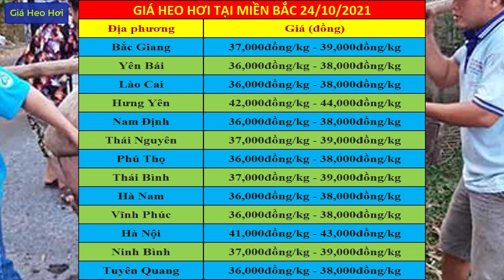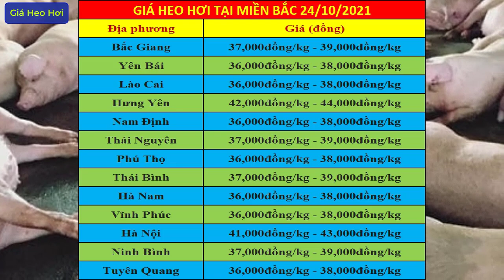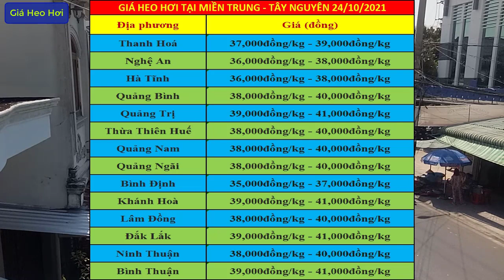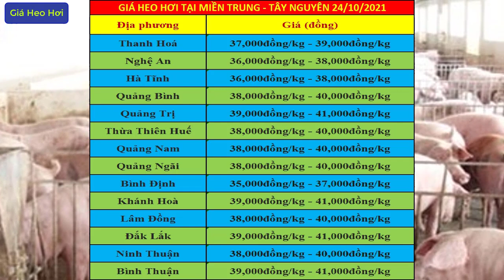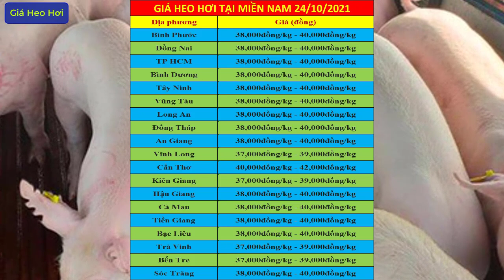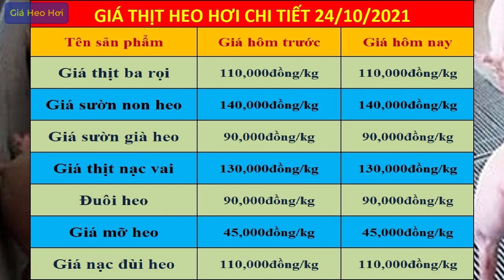Dự báo giá heo hơi ngày 25/10/2021 | Giá lợn hơi liên tục tăng mạnh rất có thể đạt mốc giá cao mới